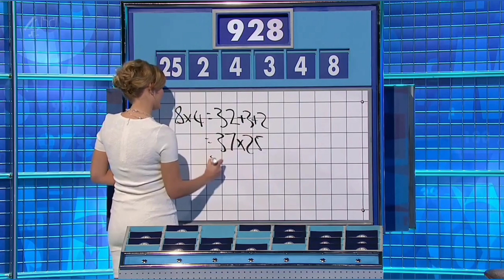Rachel Riley Tight Dress HD Video